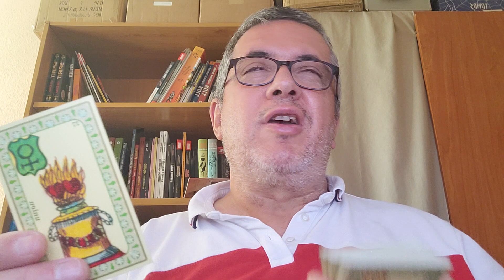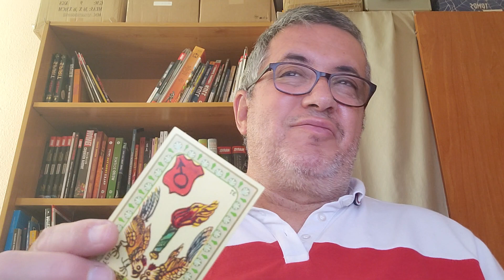Aries: día 31 de Marzo de 2.023.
Lectura diaria.